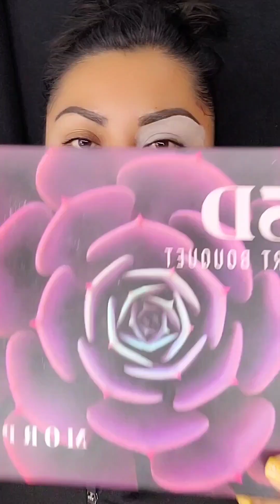MAQUILLAJE PARA OJOS COLOR MORADO 💜